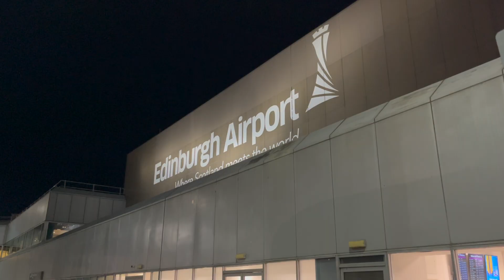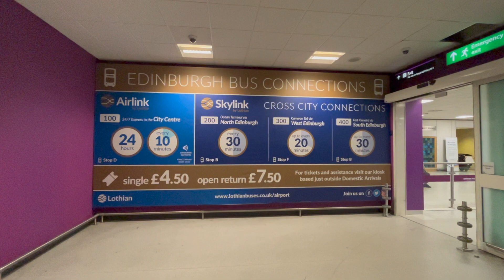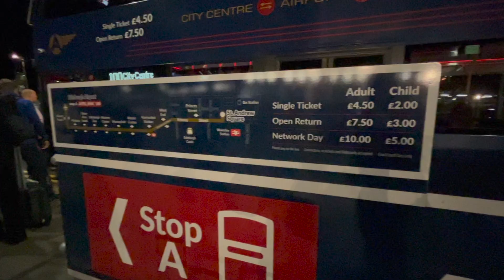Cómo llegar a Edimburgo desde el Aeropuerto | Escocia (Qué Ver y Hacer)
¿Qué Ver y Hacer? #201
Edimburgo, Escocia.

En este video te doy los algunos consejos para llegar de buena manera al centro de la ciudad de Edimburgo desde el aeropuerto de la ciudad.

Toño Troncoso.